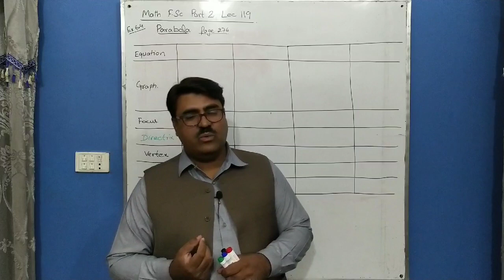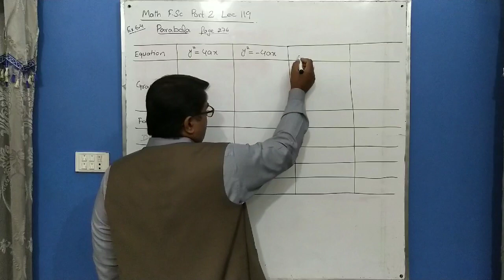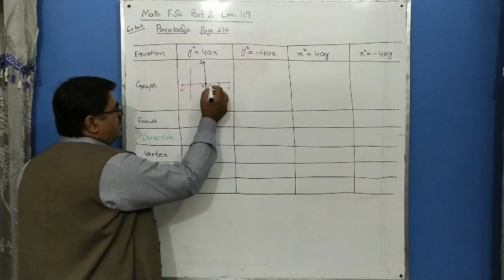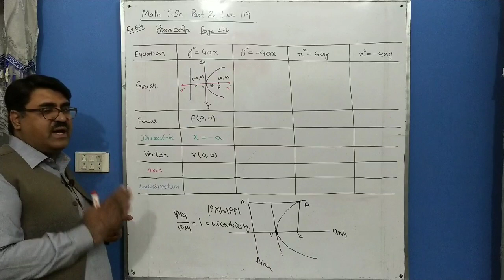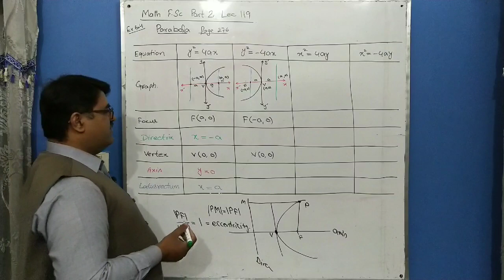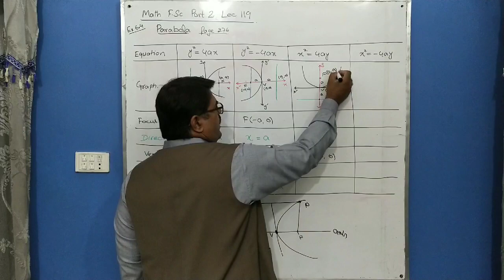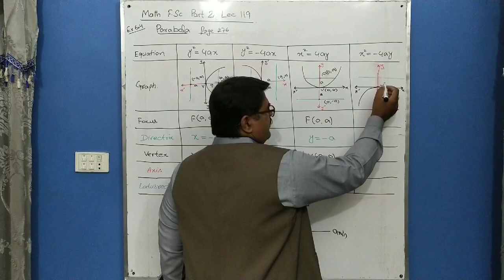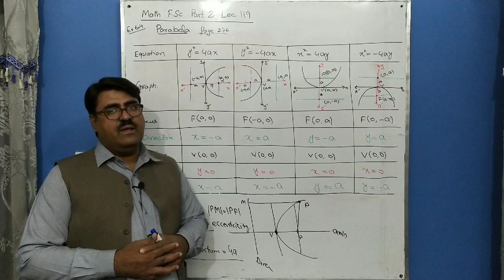What is Parabola, Table for Parabola, Parabola, Math Intermediate Part 2, Ch 6 Ex 6.4 Lec 119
Conic Sections
Parabola
Table for Parabola
Properties of Parabola
Parabolic Path

Thanks